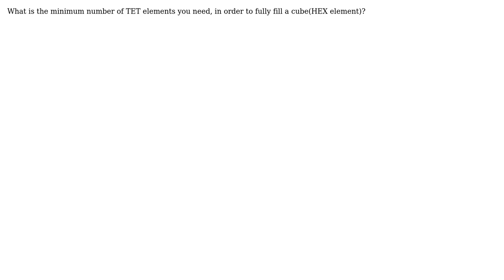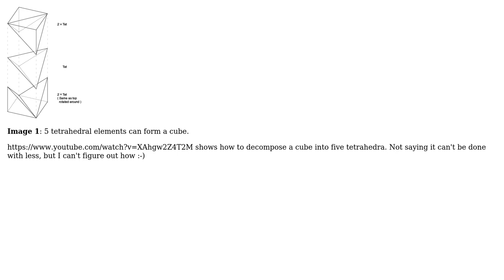Engineering: Minimum number of tetra elements required, to represent a cube?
With thanks & praise to God, and with thanks to the many people who have made this project possible! | Content (except music & images) licensed under CC BY-SA | Music | Images & others | With thanks to user Trenera user joojaa user Gurkan Cetin user Carlton and the Stack Exchange Network Trademarks are property of their respective owners. You are responsible for your own actions.